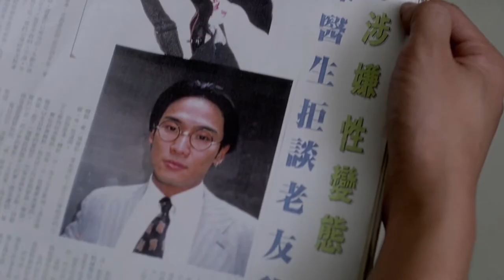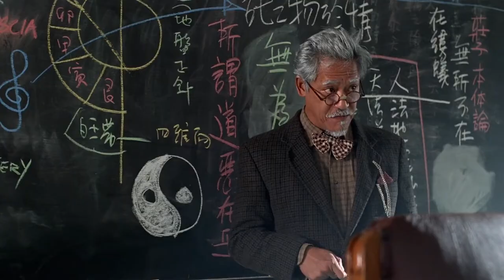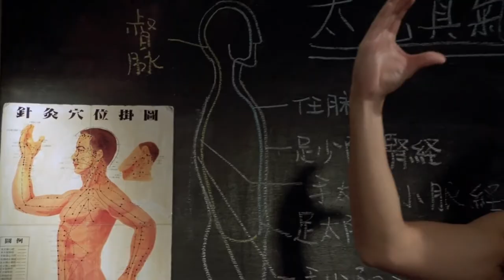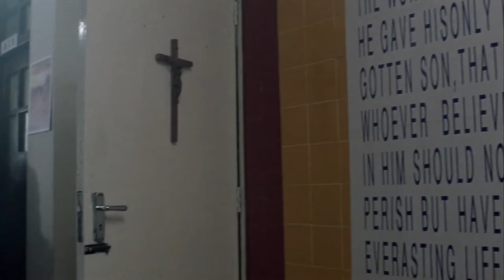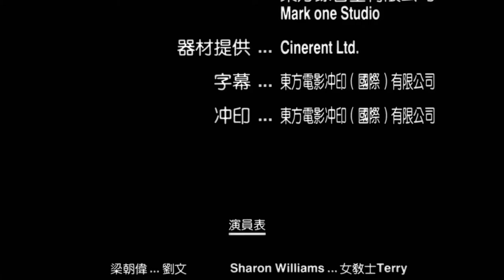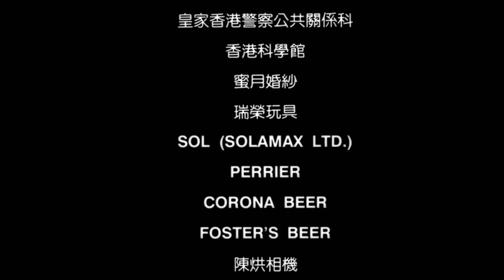流氓醫生 Doctor Mack 粵語 梁朝偉 杜德偉 鍾麗緹 許志安 徐濠縈 羅家英 童愛玲 吳耀漢 陳小春 梁詠琪 劉青雲 1080P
《流氓醫生》（英語：Doctor Mack），是一部於1995年農曆新年賀歲檔期上映的香港電影，李志毅負責導演、監製、編劇，由梁朝偉、杜德偉、鍾麗緹、許志安、徐濠縈、羅家英、童愛玲、吳耀漢、陳小春、梁詠琪、劉青雲等巨星領銜主演，是當年的賀歲片。

電影介紹：
梁朝偉九十年代的喜劇作品，1995年主演李志毅執導的《流氓醫生》。

梁朝偉飾演與「流氓」同發音的仁醫劉文，放棄高薪厚層在紅燈區非法診所，雖然為人玩世不恭，卻醫術高明，對病人抱著濟世為懷之心，英勇警探劉青雲、風月少女徐濠縈、童愛玲、鐘麗緹扮演他的病人，杜德偉演出陷害劉文的昔日好友，令他遭遇吊銷執照的危機。此片是梁朝偉與劉青雲繼八十年代TVB電視劇《新紮師兄》再次同台合演，亦是當年初出道梁詠琪的早期演出。

導演：李志毅
監製：李志毅
製片：張志光
編劇：李志毅
主演：梁朝偉
            杜德偉
            鍾麗緹
            許志安
            徐濠縈
            羅家英
            童愛玲
            吳耀漢
            陳小春
            梁詠琪
            劉青雲
配樂：包以正
攝影：黃仲標（HKSC）
剪接：張兆熙
製片商： 嘉禾娛樂事業有限公司  出品
                 ET藝體娛樂有限公司  出品
                 電影人製作有限公司  攝製
片長：99 分鐘
產地：英屬香港
上映地區：英屬香港
                    日本
上映日期：英屬香港、1995年2月17日
                    日本、1998年9月19日
發行商：嘉禾娛樂事業有限公司

故事大綱：
當醫生除了需要高超的醫術，德行及愛心也同樣重要，劉文醫生(梁朝偉飾)說出這個道理。劉文醫生表面上是個苟且散漫、不思進取、似是而非，風流不羈的人，但內心郤精緻、洞悉世情、浪漫幫誠。他為理想放棄大醫院工作，不甘於在制度之下運作，反而樂於幫助醫治紅燈區品流複雜的人，他不但治癒他們身體的創傷，更救治了他們千瘡百孔的心靈。影帝梁朝偉以精湛演技演活了這高傲而熱情、不羈而浪漫的流氓醫生，甚充滿說服力的演繹，讓人更感受到醫生偉大。

香港票房：HK $16,812,931.00